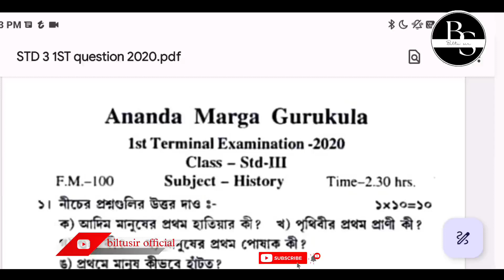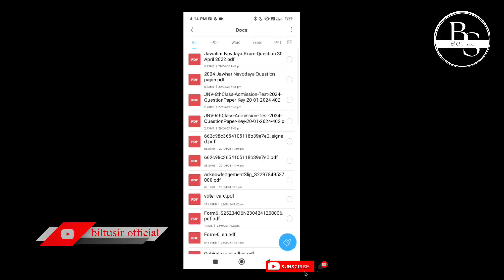Ananda marga school class 3 history bengali version suggetion ২০২৪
Ananda marga school 1st terminal  question
History question
geography question
Bengali question
mathematics question

Question bank